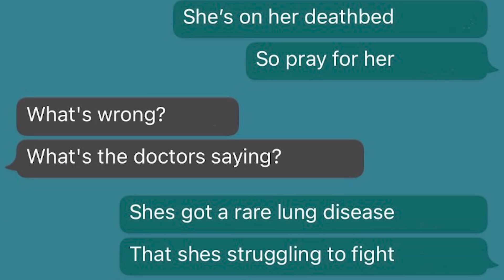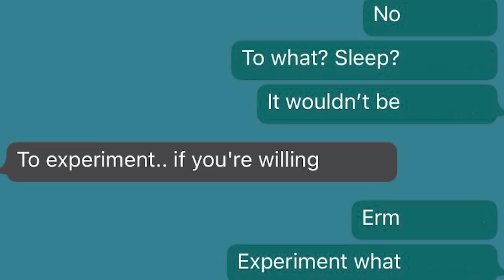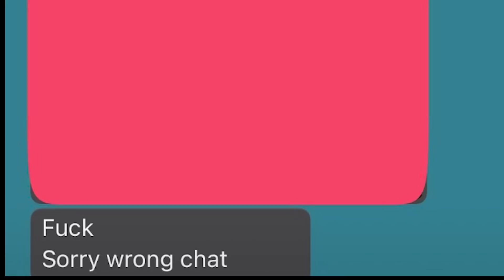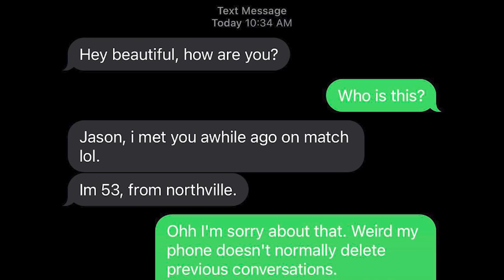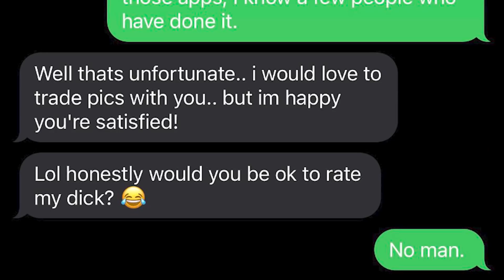This Is Just Disgusting..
bruh moment. These gotta be some of the creepiest messages I've seen in a minute. Mr Nightmare moment

-Lizt Rodríguez
Darth Malgus
Mandie Jones
Drake Cullinan
Jaul Cat
Itsyallboilagos
Stratorii
Government Pasta
Kaitlin Deanne
Jessica
ZombieFox
RedRacc
TheRantMan42
Charlie koby Sheen
Controle
EvAlex
Idoobbberz _TV
Harley Quinzel
06
Ren Amarusu
AndyClips
Ｓｔａｒ Ｄｕｓｔ
FeliriousS
tawny
ZABRAZOO GAMING
KodieTheAussieAlastorFanBrony
Knxight :O
B0ngs illa
Joy Hester
Roxazaloah
Marchbaby
ShadyDroski
Jose Toledo
MAF Gaming
Drunk Serenity
Tuna
Blootooth
Masons Journey Living
Flat Neko
Slipknot Maggot
ZombieLand_DoubleTap
Dalegas 818
Pickle Mann
IOoze Mayonnaise
ur upset
herbert hoover
Mark _
Orphansoup
Silver
Nerd
Evan Trevino
thereal xavsters
Big Brother Di
Lil Peepee
Knox Lionheart
Samuel Po
Jolly Rancher Elephant
𝑀𝒶𝓃𝒹𝓎𝓈-𝑅𝒶𝒾𝓃
🌈RoxNB🌈
Fireeagle9 on insta
Jøsh
rishi sinha
Shaheer
adriidriii
my ppsohard 2004
gustavo t
8bit Ajax
paragosugar
IRS Man
lukieboy 222
Marciano Summers
Trenna Percy
Comrade stalin
Rxdiancy
Fountain Lion
Thatiana Got the Glockiana
Reclaimer
Axel Rouze Bonghanoy
Maddie Choco
Taxable DJ
Carlos Aguilar
Alexander Hamilton
EclipsePlaysGames
Bryan Garrett
Vinacent Kenjiro
Sak
Anthony Sanson
Zero Two
Sir Snipington
J-The SunRise
Punadian Prime
Mobaraka
Shinaboyo
Diamondhat
Past Life
Lobster wins
Loser
Zero Remnant
Zedric The Motivated
Memes
Dominic Jones
Funny Fudge
Chamiii Ponce
bonca
Wavy Senpai
AsHizo •
The Potato of Gods and Kings
Lol Troll
Eduardo Tepox
LuckyBlox
scrappydoofan
Jose Rodriguez
Lady Bunny
CBass
Franymanz
T-Matchless Mystic
Stephie162
who took my crocs
Gamerrex 001
EJbingus REACTIONS
Hexord
Zero Remnant
DJ Falco
Aryan Tyagi
Mr. Snubblez
Bryan L.
Sylphmoon
CHEESY ISAAC
arthur Morgan
Ismaiel Hamoud
Jeffrey
JustFrenzy
Datalik
Vaporix
Buzymask
lederpear
Happy 421 Homie
Elena Amata
Sui
Jose Villarroel19
Undefined111
Shinaboyo
Ayre Oculus
oli oppar
Maddie Choco
Marisa Bassin
Datalik
Heidi Lucero
Hawaii's Mercenary
CheetoHead
DUALITY
Adrian Navar
Sentanheard
kiro
Seven of the D3d
max mad
Schnee 01 Viper
Nick Milner
Trenna Percy
Shorty
Aqua Samurai
Chaeeng
Blanche Vachon
Szy
Zero To Wolf
McHope
Azura 182
knife physics
Raptor F-777
colbey towner
Lil rosa
krista grossmann